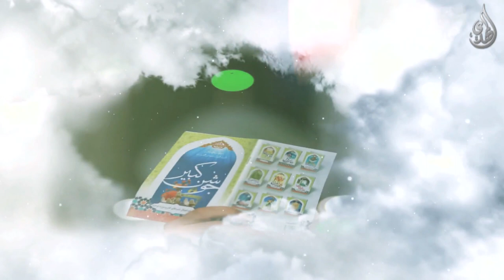خلصت أيام الصيام...